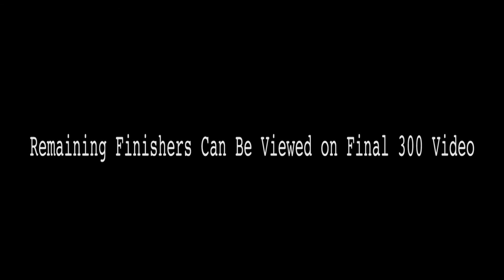2013 XC - CIF-ss Prelims - Race 27 (Men's Division 2, Heat 1) (Full Course)